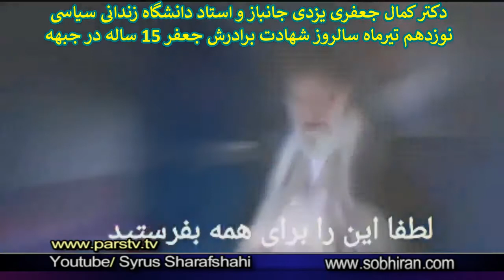sharafshahi jafari yazdiدکتر کمال جعفری به ولایت فقیه اعلان جنگ داد